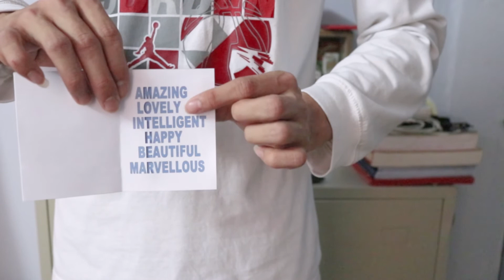[ມາຍາກົນ] ວັນແມ່ຍິງ ແຈກຟີ !!! Mington MG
ສຳຫຼັບໃຜຢາກໄດ້ມາຍາກົນ ໄປຫລີ້ນໃຫ້ແມ່ເບິ່ງ ແມ່ນໃຫ້ຄ່ອມເມັ້ນ Email ໄວ້ ແລ້ວເຮົາຈະສົ່ງໄປໃຫ້
ສອນມາຍາກົນວັນແມ່ ແຈກຟີມາຍາກົນວັນແມ່
ຖ້າມີໝູ່ທີ ມັກມາຍາກົນ ຢ່າລືມ share ໃຫ້ໝູ່ເບີ່ງນຳ ຂອບໃຈ.
Facebook Page: ສະເຫນ່ ມາຍາ Fascination of MAGIC